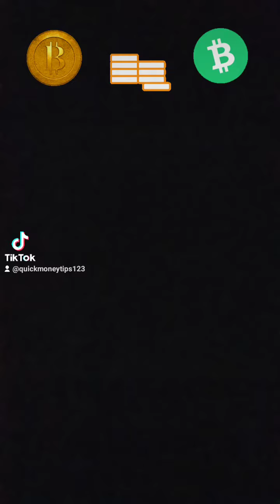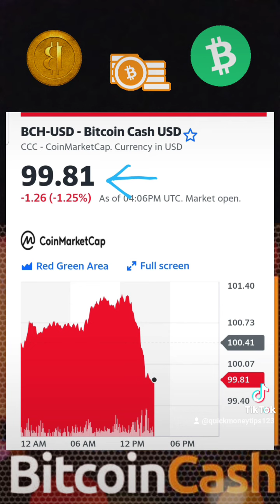BITCOIN CASH QUICK SUMMARY INFO - (BCH COIN 101 - INTRO)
Bitcoin Cash is a cryptocurrency that is a fork of Bitcoin. Basically Bitcoin Cash is a spin-off or altcoin that was created in 2017.

The key differences between Bitcoin and Bitcoin Cash are speed, security and cost. Bitcoin transactions move more slowly because of stricter rules around validation, and their fees are higher. Bitcoin Cash transactions are faster and cost significantly less.

Although it is very low in popularity compared to Bitcoin - Bitcoin cash also has a supply of 21 milion coins.

Bitcoin cash It the last five years it has been as high as $2500+ dollars so it has the potential to go high.

Info Caution:As with any crypto invest with caution and my suggestion invest only enough amount where if any crypto were to lose all it's value (worst case scenario) you won't lose your sleep over it. I would recommend not investing more than 1% of your total assets in crypto given the current circumstances.